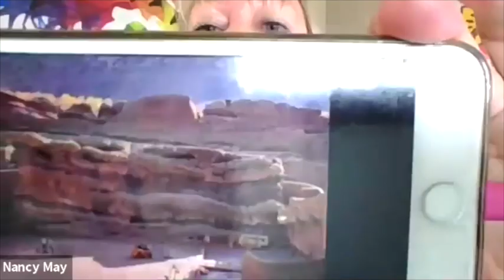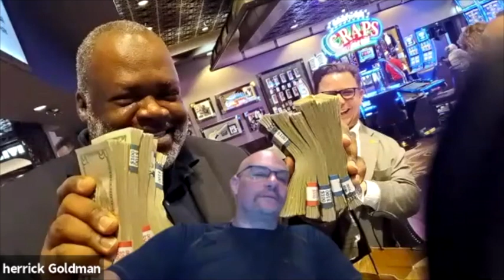Production Industry Happy Hour 30